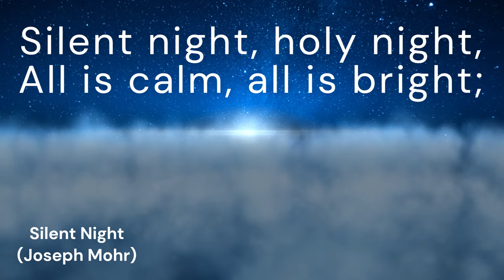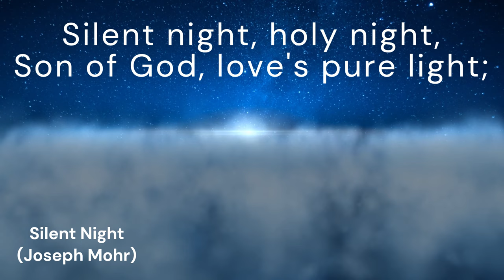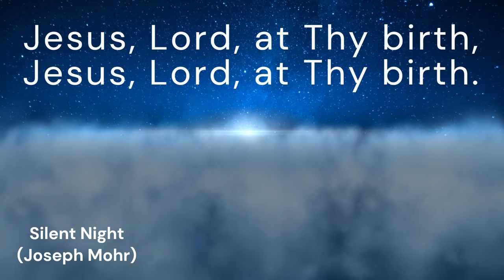Silent Night (STILLE NACHT)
*Tune:* STILLE NACHT
*Author:* Joseph Mohr
*Original title:* Stille Nacht
*Translator:* John F. Young
*Composer:* Franz X. Gruber

Darkness flies, all is light;
Shepherds hear the angels sing,
"Alleluia! hail the King!